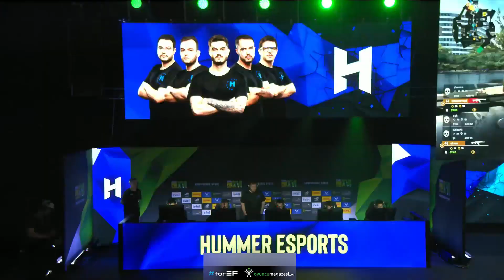Eternal Fire vs. HUMMER - HIGHLIGHTS - ESL Pro League Season 16 Conference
Eternal Fire olarak Türkiye'ye ve Dünya'ya yepyeni bir soluk getirmek amacıyla çıktığımız bu yolun ilk adımını sizlerle birlikte atıyoruz. Bu yolda tek bir amacımız var, Kazanmak!

Kadromuz:
Can "XANTARES" Dörtkardeş
Özgür "w0xic" Eker
Buğra "Calyx" Arkın
Ömer "imoRR" Karataş
Yasin "xfl0ud" Koç

Koçumuz:
Timur "Bishop" Şengül